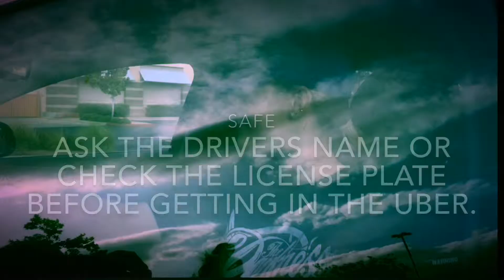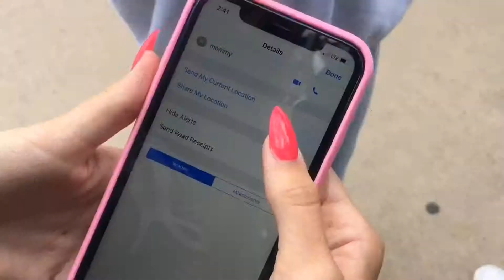Kidnapping Psa period 6